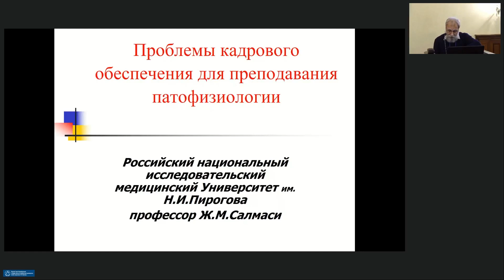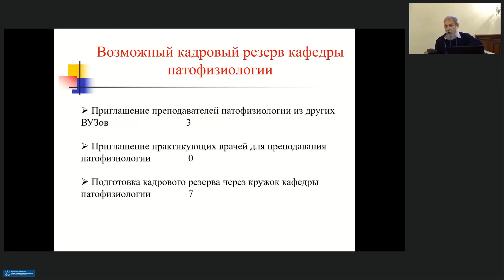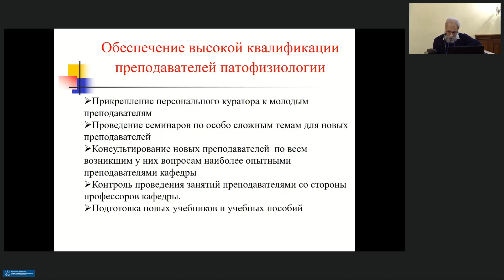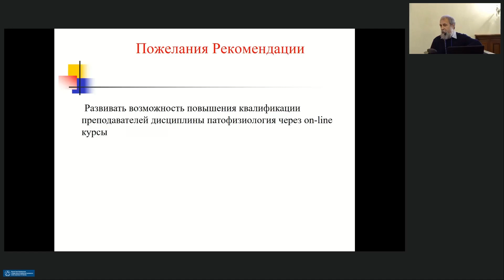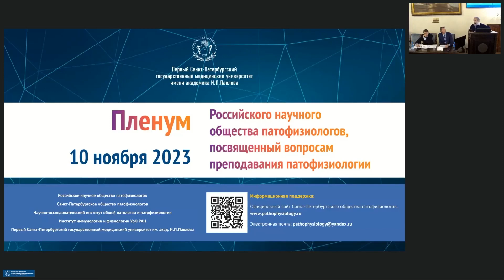Салмаси Ж.М. (РНИМУ). Пленум Российского научного общества патофизиологов (10 ноября 2023 г.)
Доклад: Проблемы кадрового обеспечения для преподавания патофизиологии

Докладчик: Салмаси Жеан Мустафаевич (Российский национальный исследовательский медицинский университет им. Н.И. Пирогова)

10 ноября 2023 года состоялся пленум Российского научного общества патофизиологов, посвященный вопросам преподавания патофизиологии.

Место проведения: Первый Санкт-Петербургский государственный медицинский университет им. акад. И.П. Павлова.

Организаторы пленума:
●Российское научное общество патофизиологов;
●Санкт-Петербургское общество патофизиологов;
●Научно-исследовательский институт общей патологии и патофизиологии;
●Институт иммунологии и физиологии УрО РАН;
●Первый Санкт-Петербургский Государственный медицинский университет им. акад. И.П. Павлова.